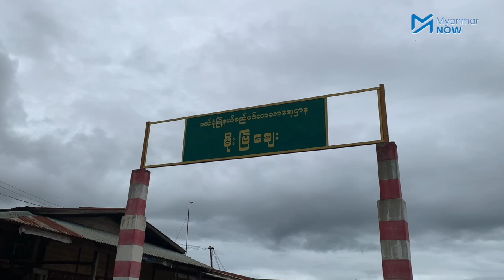စစ်ကောင်စီတပ် အထိနာသည့် မိုးဗြဲတိုက်ပွဲ ဆက်လက်ပြင်းထန်နေ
အထိနာသည့် စစ်ကောင်စီတပ်၏ လေကြောင်းတိုက်ခိုက်မှုနှင့် လက်နက်ကြီး ပစ်ခတ်မှုများကြောင့် ရှမ်း-ကယားနယ်စပ် မိုးဗြဲမြို့တွင် ဈေးဆိုင်တန်းများ၊ လူနေအိမ်များမှာ သုသန်တစပြင်အလား မွစာကြဲပြီး ပျက်စီးနေသည်ကို တွေ့ရသည်။

စက်တင်ဘာ ၈ရက်က စတင်သည့် ရှမ်းပြည်တောင်ပိုင်း၊ ဖယ်ခုံမြို့နယ်၊ မိုးဗြဲတိုက်ပွဲအတွင်း စစ်ကောင်စီဘက်မှ ၆၀ဦးခန့် သေဆုံးခဲ့သည် ကရင်နီအမျိုးသားများကာကွယ်ရေးတပ်(KNDF) က ပြောသည်။

သတင်း၊ တင်ဆက်- မုမေရီ